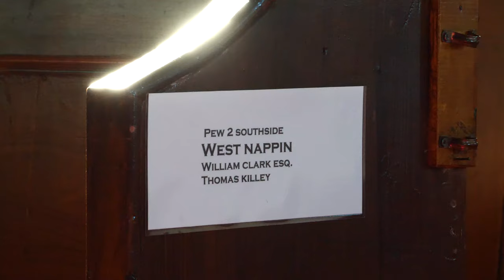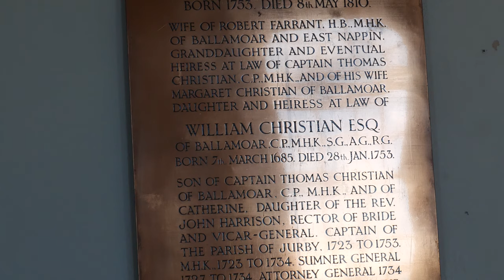Ray & Carla, Isle Of Man, Jurby church and tholtan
A little trip to a ruin on our island and a visit to the Jurby church, it was a lovely day we also visited Cronk Mooar  a  lonely little ruin forlornly abandoned many years ago, but still it has tales to tell. The church is a beauty well cared for and well attended it sits on a little hillock and can be seen for miles around a visit is firmly recommended, it was open the day we visited